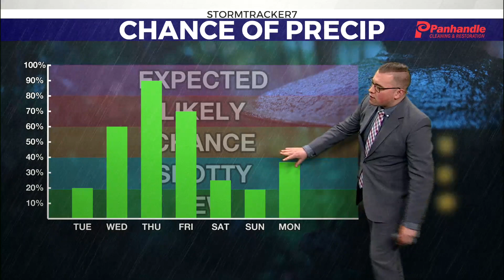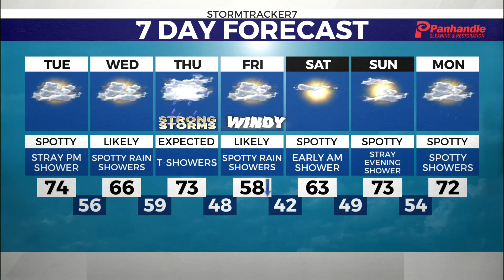WTRF Tuesday Morning Full WX (4-9-2024)